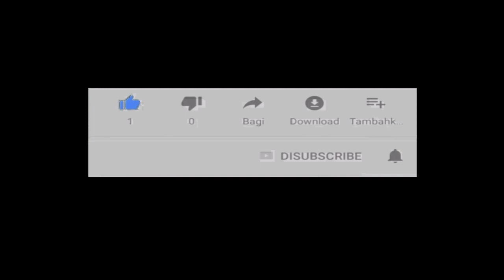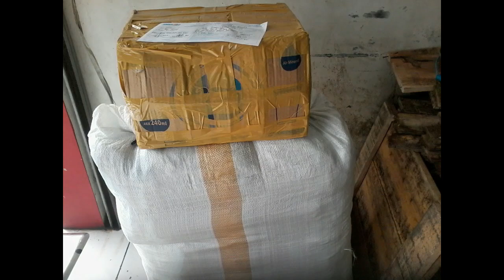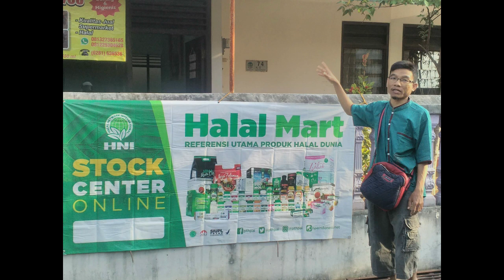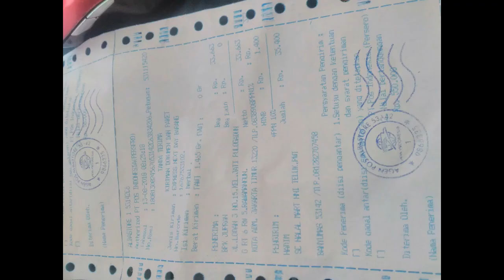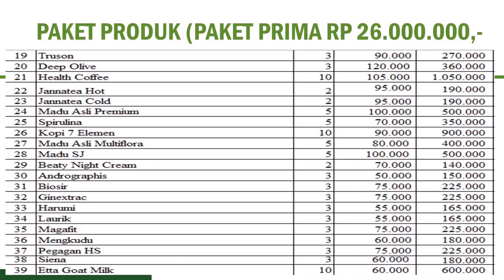reseller dropship gratis di Kabupaten Natuna WA 081282707458